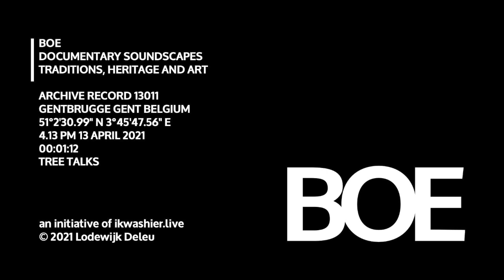BOE Soundscape 13011 Tree talks / Boom praat: notelaar van 10 jaar in tuin Gentbrugge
BOE Soundscape 13011 Tree talks / Boom praat
… Locatie: Gentbrugge, 2QR7+Q7 Gent, provincie Oost-Vlaanderen, België, 51°2'30.99" N 3°45'47.56" E
… Datum en uur: 13 april 2021 om 16u13
… Duur: 1’12”
… Onderwerp: jonge notelaar van 10 jaar in tuin Gentbrugge
… Omstandigheden: buiten, bewolkt, wind, droog
… Opname: het geluidsniveau van de opname werd tijdens de afwerking niet aangepast, de ene boom praat dus erg luid, de andere fluistert…
… BOE archiveert geluid. De opnames documenteren tradities, erfgoed en kunst. BOE bouwt expertise op in fonografie, field recording en soundscape design met een focus op het sensorisch erfgoed van het platteland. Als onderdeel van ikwashier.live deelt BOE dezelfde documentaire en artistieke aanpak.